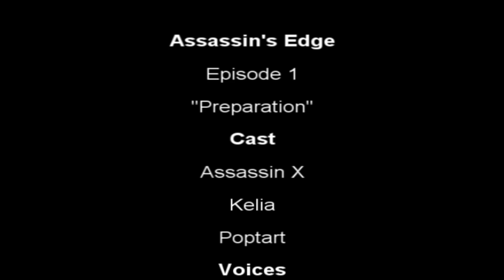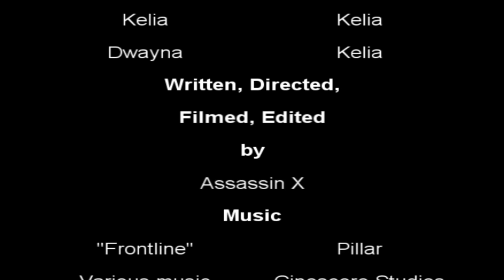Assassin's Edge - Season 2 - Episode 1 - "Preparation" [part 2 of 2] [A Guild Wars Machinima]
Assassin's Edge - Season 2 - Episode 1 - "Preparation" [part 2 of 2]

history lessons, shipwreck floatsoams and gods with secrets